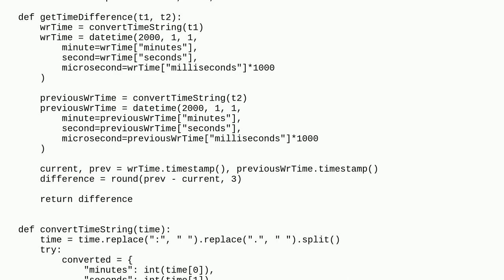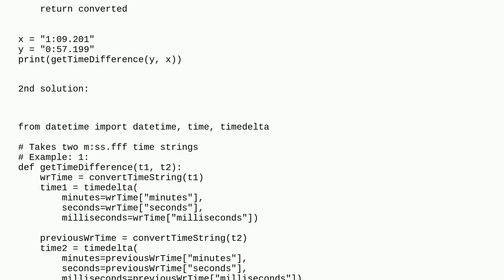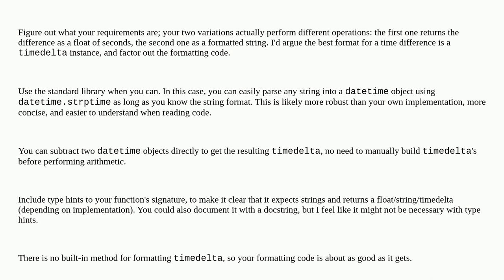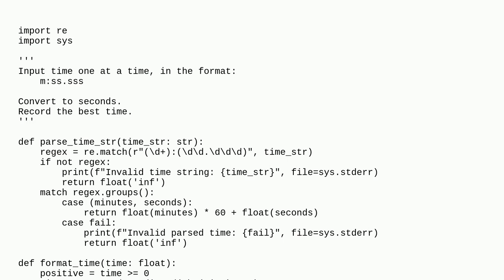Codereview: Subtract two lap times (m:ss:fff)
Subtract two lap times (m:ss:fff)

A special thanks goes out to the awesome community

  time python datetime comparative-review